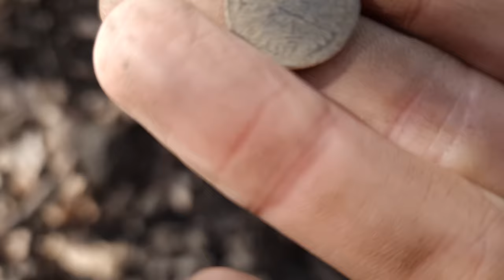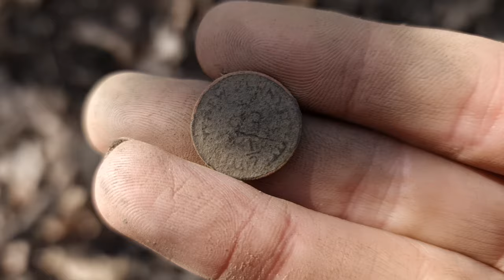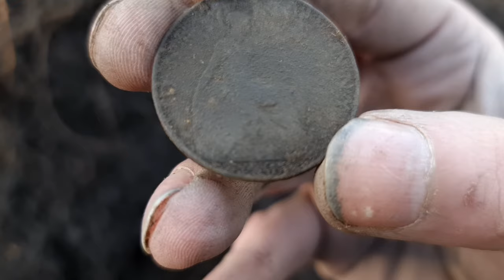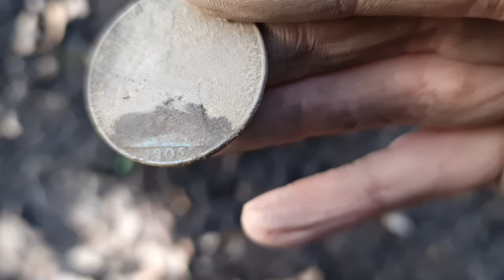short detecting with Finding Treasure AD